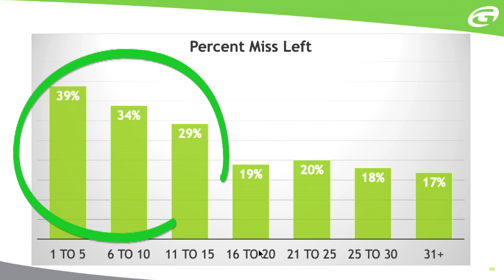Adjust your follow-through to turn that slice into a draw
Brad at GOLFTEC offers a simple drill help turn that slice into a draw by focusing on two aspects of the follow-through.